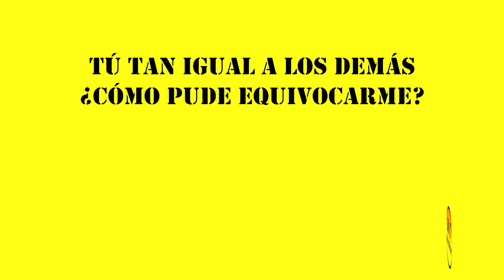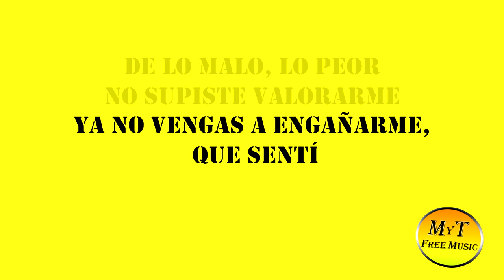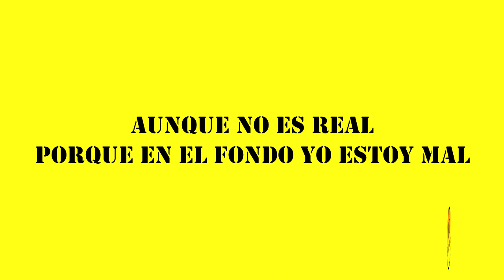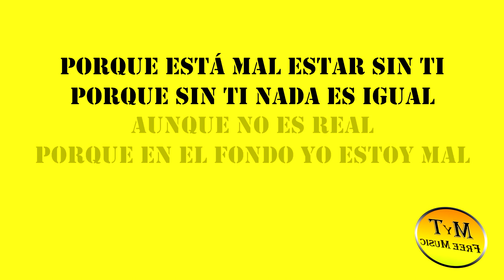Aitana - = (IGUAL) / Karaoke / Instrumental / Lyrics / Letra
Ya esta aquí para que disfrutes el karaoke de Aitana - " = (IGUAL)  "
(otra versión de este karaoke)